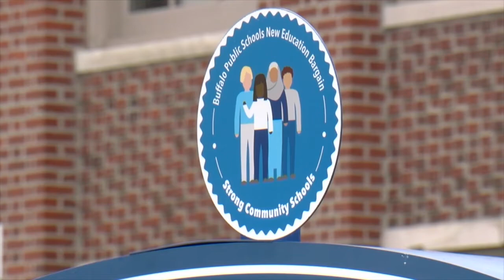Buffalo School District eyeing altering start time to address bus driver shortages